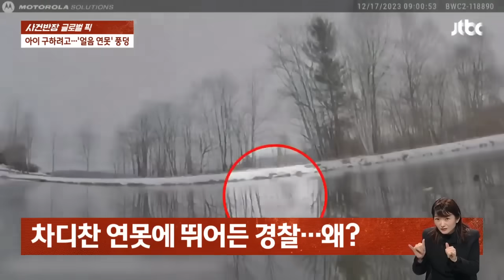차단기 내려갔는데 직진을…오토바이 운전자 얼굴 '쿵' / JTBC 사건반장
기차 건널목의 차단기가 천천히 내려갑니다. 곧 기차가 지나간다는 뜻이겠죠. 오토바이도 차단기 멀찍이서 멈춰 섭니다. 그런데 이 오토바이, 어딜 보고 있는 건지 그대로 직진하는데요. 결국 차단기에 얼굴을 쿵 부딪치고 맙니다. 차단기에 걸린 운전자는 몸통이 뒤로 확 젖혀졌고, 두 팔은 하늘 높이 번쩍 들린 모습입니다.

0:00 차단기 무시하고 지나려다…'아찔'
1:01 아이 구하려고…'얼음 연못' 풍덩
2:27 반려견 위해 '코요테' 잡은 남성
3:39 넘어진 '할아버지' 구한 강아지
4:53 고양이와 원숭이의 '놀라운 우정'